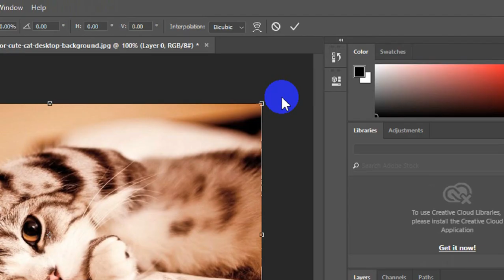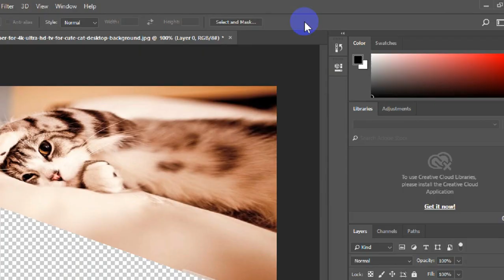How To skew an image in Photoshop CC